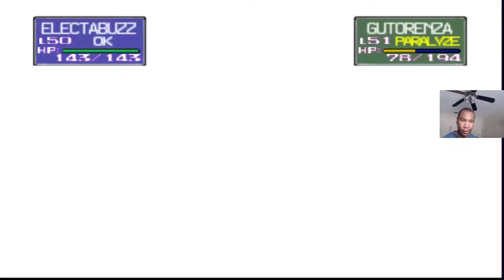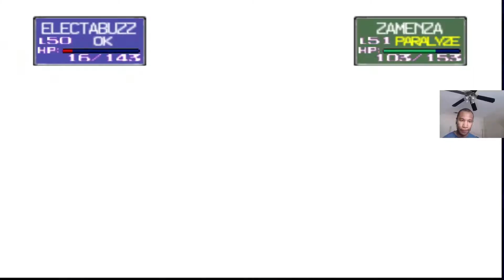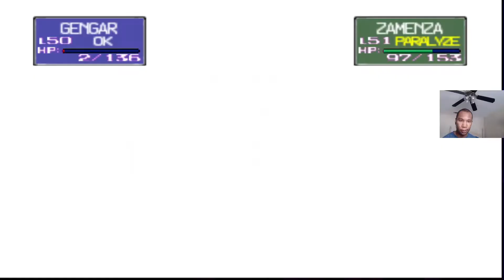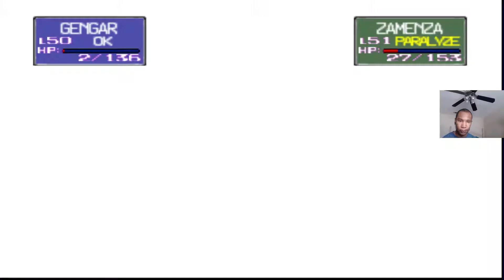Poke Cup, Master Ball (R-2)-(Semifinal & Finals)- Pokemon Stadium Episode 18 (Rentals Only)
Hey everyone, in this episode, we will finish off Poke Cup, Master Ball Round 2 and with that, the entirety of Poke Cup! I had some tough battles with the last two trainers here so hopefully you all will enjoy them in this new episode!
Next time we'll start the Prime Cup! I'm super excited for it and hopefully you are too so hope to see ya there!

Level 45 Great Ball Challenge! Pokemon Stadium 2 Let's Play Episode 5 Challenge Cup, Great Ball!: